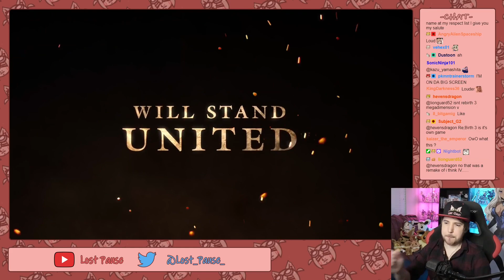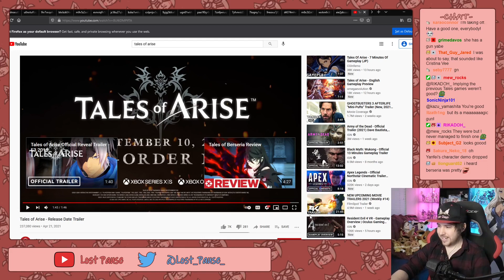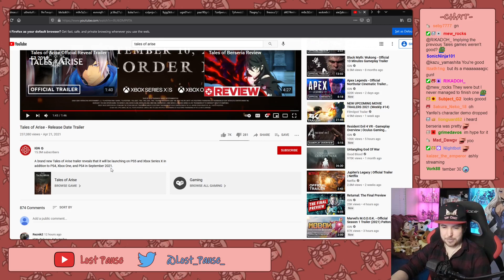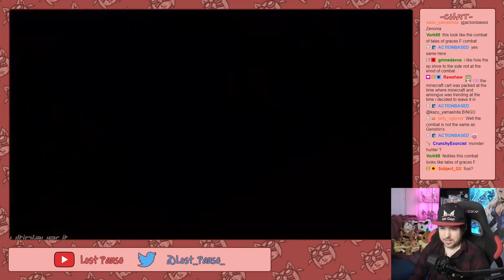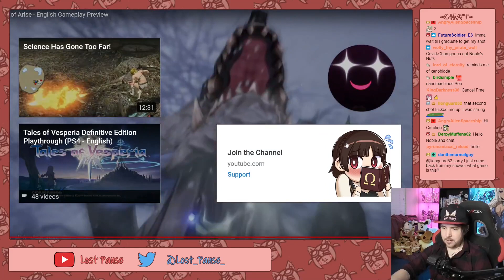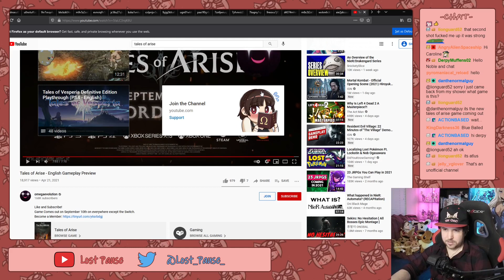Noble reacts to Tales of Arise - Release Date Trailer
1: Browsing the LP Reddit, fanmail, and memes! (21/04/2021): 01:38:02
2: Browsing the LP Reddit, fanmail, and memes! (21/04/2021): 01:47:00
3: Browsing the LP Reddit, fanmail, and memes! (21/04/2021): 01:47:57